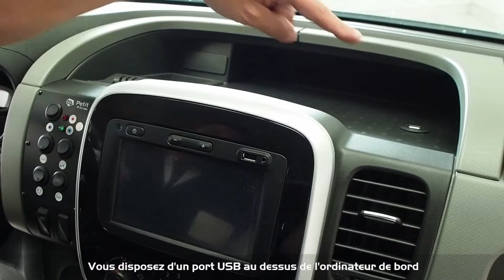" Équipements en cabine de conduite " TRAFIC L1H1 - JUSSIEU secours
" Équipements en cabine de conduite " TRAFIC L1H1 (Type A1) JUSSIEU secours

Les ambulances Petit by Gruau ont l’honneur d’être référencé JUSSIEU secours.

Cette chaîne JUSSIEU secours via Petit by Gruau a été créé afin de vous faire découvrir nos aménagements, nos vidéos de maintenance et prise en main. Intégrée au Groupe Gruau, notre société conçoit, développe, fabrique et commercialise des véhicules de secours sanitaire. Grâce à notre savoir-faire nous sommes en mesure de réaliser des aménagements en adéquation avec vos besoins, vos méthodes de travail et les contraintes réglementaires du marché. Forts de notre capacité industrielle, toutes nos ambulances sont fabriquées en France et répondent aux exigences de la norme EN1789.